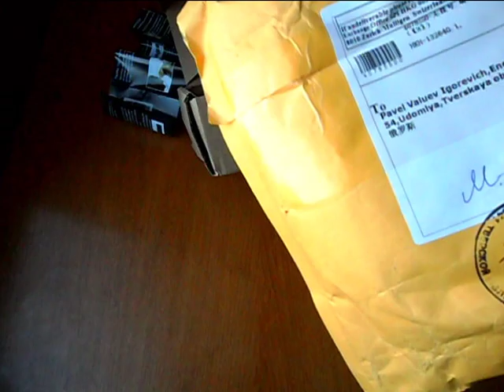Посылка №30 Жидкость для электронной сигареты +ПЕРВЫЙ опыт заправки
По поводу сайта сига бай не советую заказывать там жижу буде проще найти у себя в городе человека который занимается самозамесом и брать у него :)